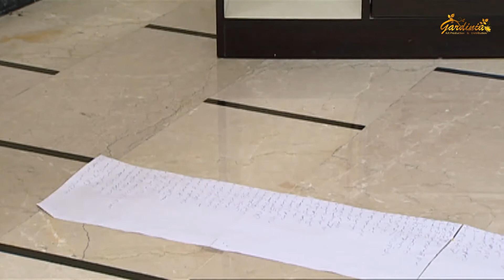مسلسل يلا شباب يلا بنات ـ الحلقة 12 الثانية عشر كاملة HD Yalla Shabab Yalla Banat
يعالج المسلسل مشاكل الشباب العصرية بأسلوب كوميدي دون التطرق لعلاجها ليكون المشاهد هو الحكم.
Yalla Shabab Yalla Banat

بطولة | Cast
جمال العلي | Gamal Al Aley
اندريه سكاف | Andrea Ska
علا باشا |  Ola Basha

إخراج | Director
رندة الحلبي | Randa Al Halaby

تأليف | Author
بانة رزف | Bana Rzv
حسن قاررق | Hassan Garrq